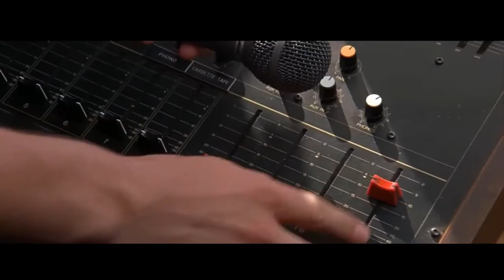Batman Theme remix Jay30k Danny Elfman